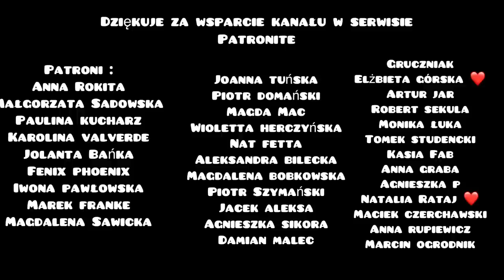Moje wnioski i podsumowanie ostatnich miesięcy.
✅Moje rękodzieło. Zapraszam tymczasowo na mój Olx✅

Zbieram Na Nowy obiektyw i nowego drona 🙈⬇️jeśli masz ochotę mi pomóc to wielkie dzięki za wsparcie. Tutaj możesz postawić wirtualną kawkę swojemu ulubionemu twórcy⬇️⬇️

W jaki sposób możesz wesprzeć to co robię?

❤️zostań Patronem mojego kanału ❤️ ZAJRZYJ ⬇️i dowiedz się w opisie jak to wygląda.